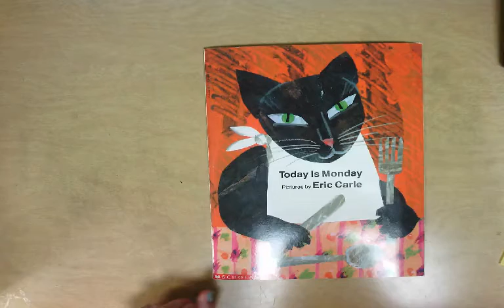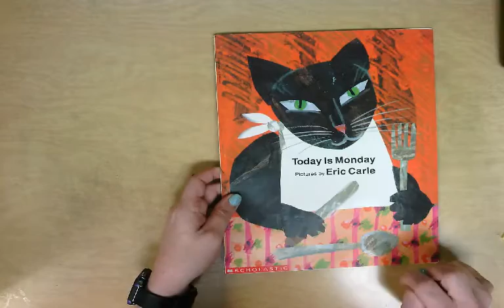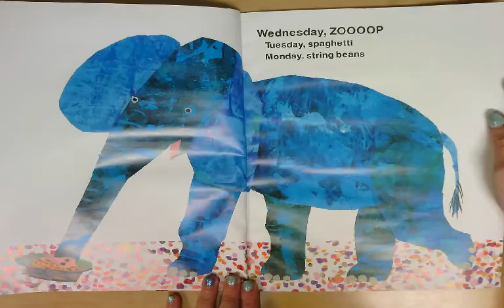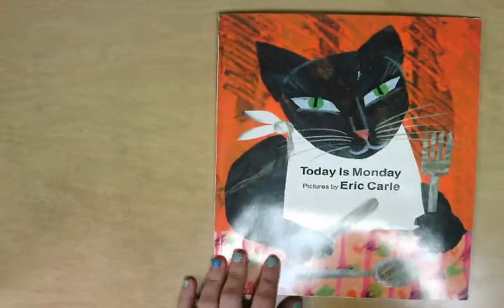Today is Monday by Eric Carle